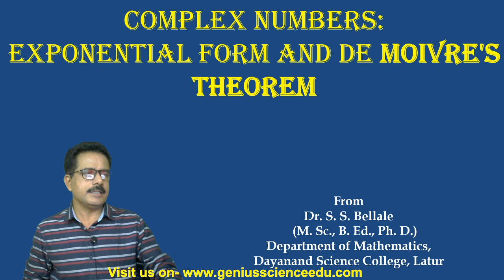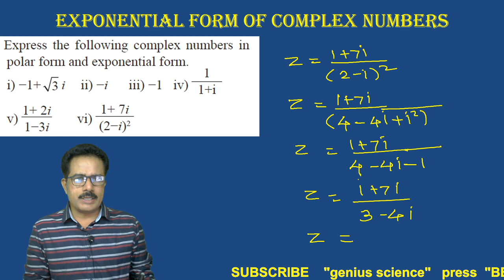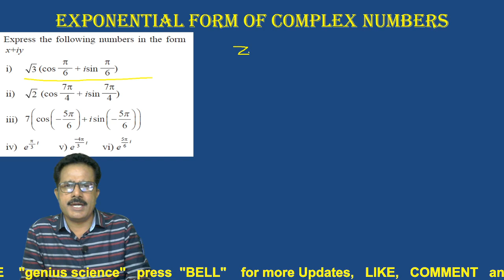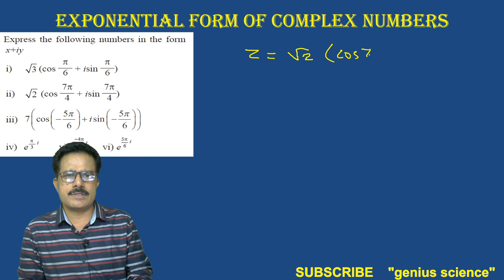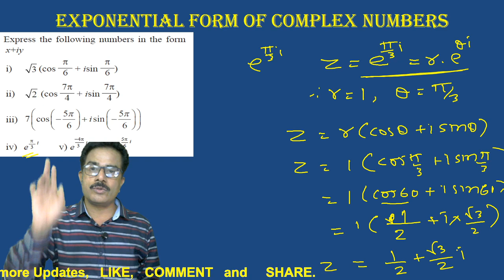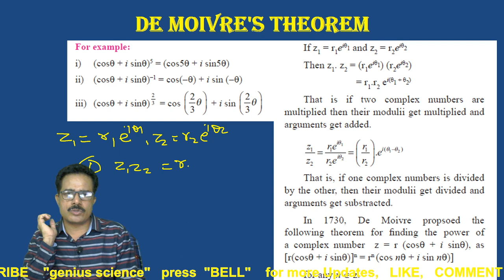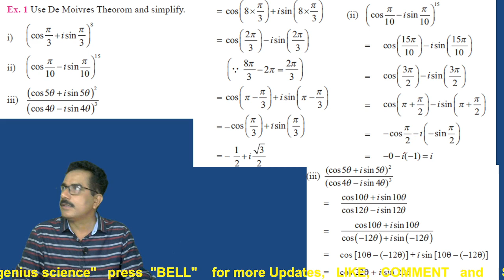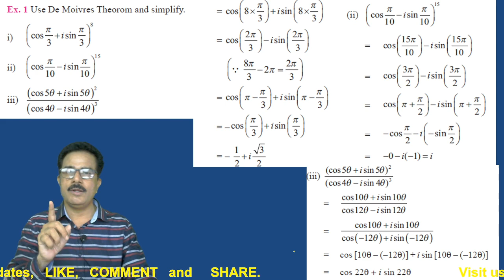Complex Numbers | Exponential Form of De Moivres Theorem | Dr. S. S. Bellale | DSC L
This video is from 12th Chemistry, Chapter:- Solution.
This video is important for all 11th, 12th NEET, JEE student.